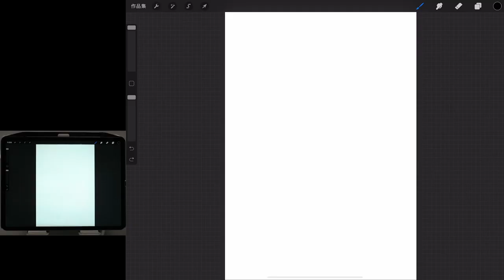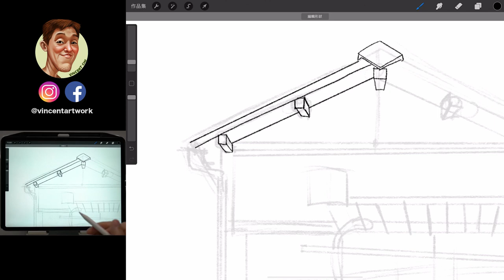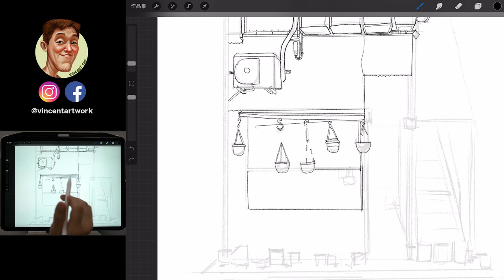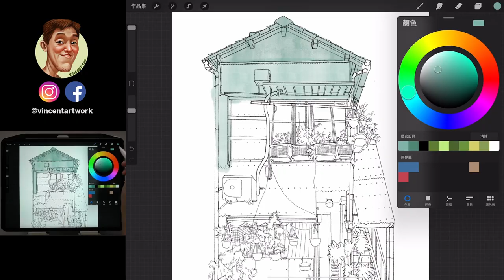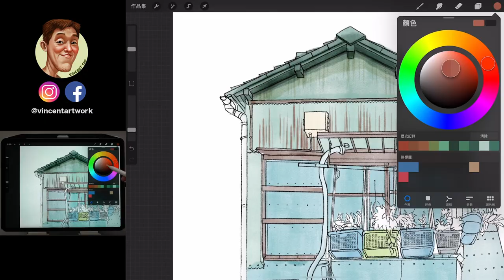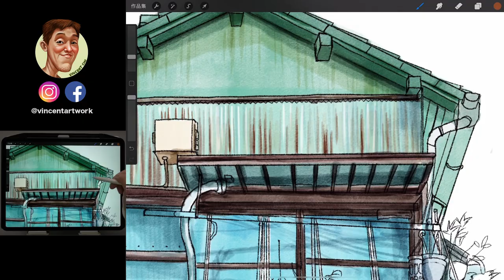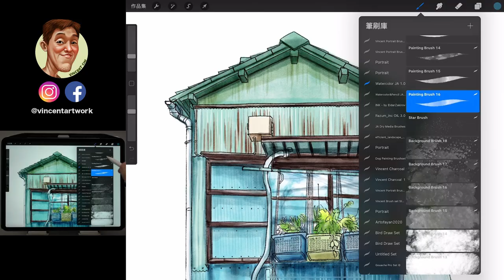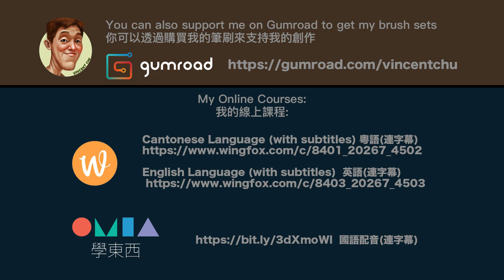Try Draw Building | Procreate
*Tokyo Storefronts - The Artworks of Mateusz Urbanowicz

Courses
👀OMIA